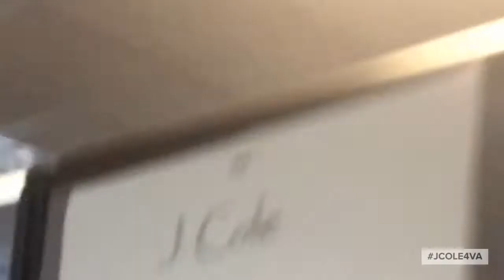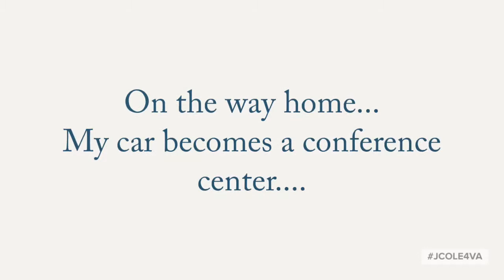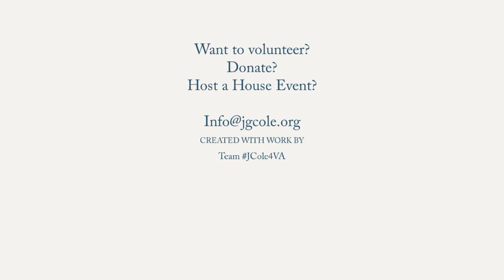A Day with Joshua Cole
See what a day with Candidate Joshua Cole is like